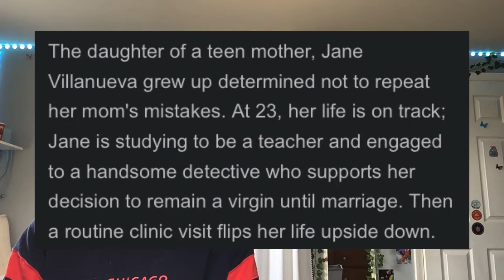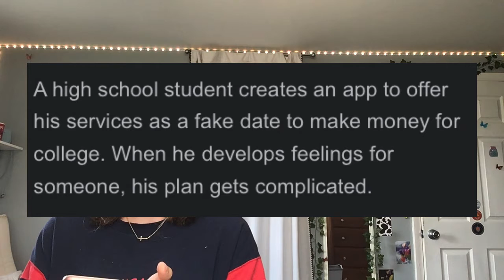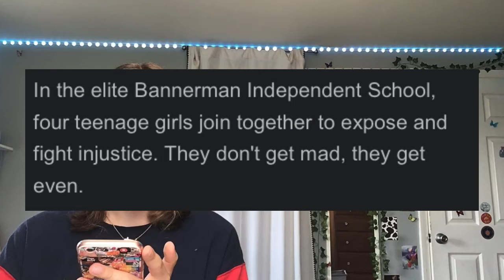NETFLIX recommendations to add to YOUR WATCHLIST!